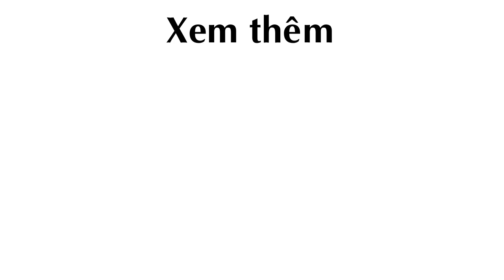Vườn Đào sân thượng trĩu quả của chủ nhà ở Lạng Sơn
vườn đào, trồng đào, cây đào, trồng cây đào, cây đào tí hon, đào tí hon

Theo vnexpress.net